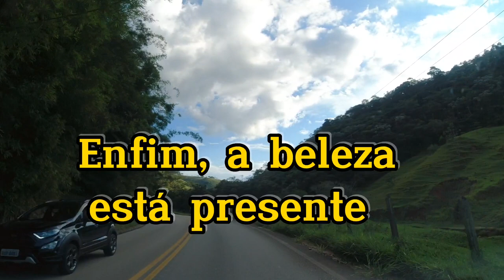Descendo a SERRA SÃO BENEDITO. SP 050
Trecho da estrada  SP 050 , entre Santo Antônio do Pinhal /SP até o Br . São Benedito da pequena cidade MONTEIRO  LOBATO/SP.